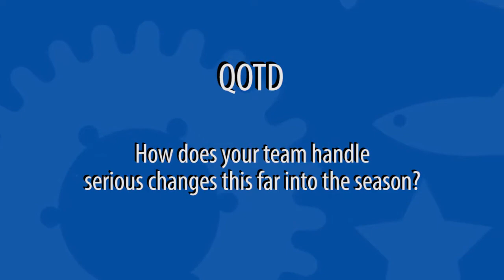Build Season Week Two End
Its not to late to change your strategy or design, in fact now is best time if you need to. As you have design reviews remember to debate, not argue.
@andymarkinc on Twitter
AndyMark Inc. on Facebook
For product help questions or assistance,